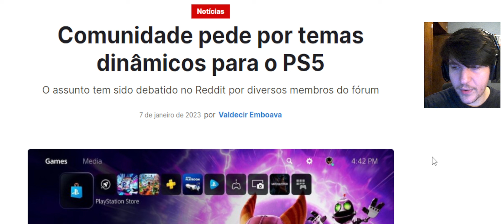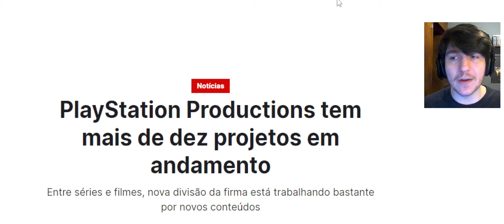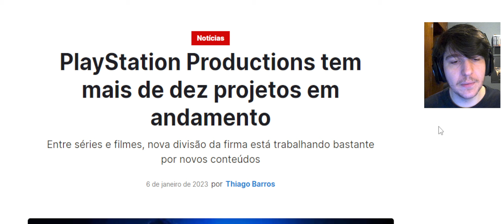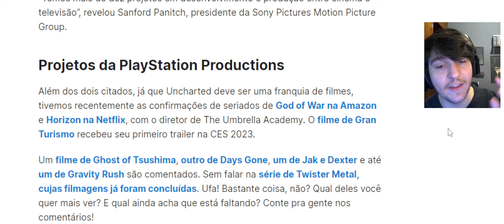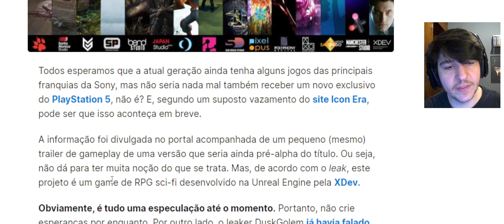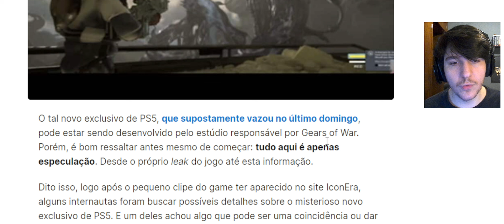SONY PEGA DESENVOLVEDORA de Gears of War do Xbox e COMUNIDADE SONYSTA PROTESTA PELO PS5